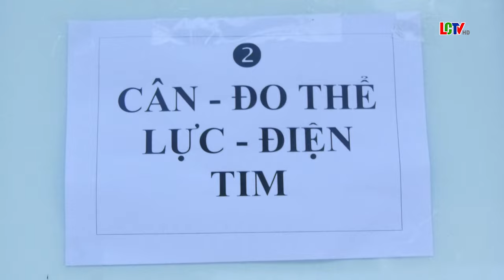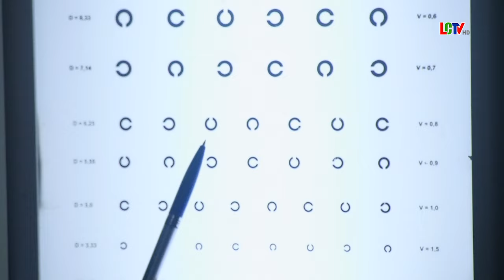Lang Chánh: Khám tuyển nghĩa vụ quân sự và nghĩa vụ công an Nhân dân năm 2025.